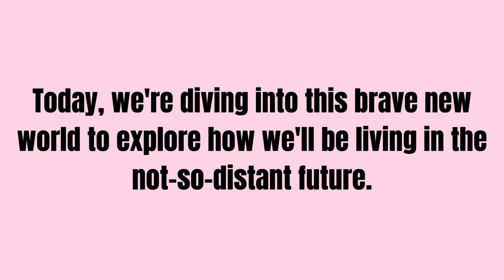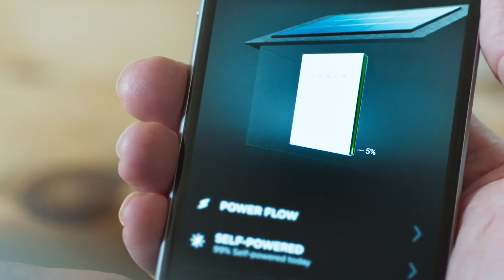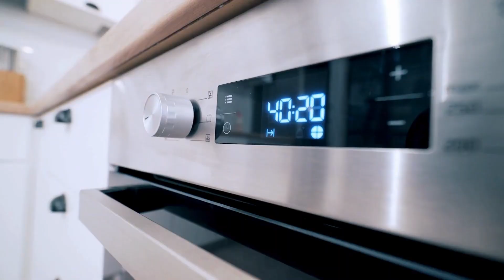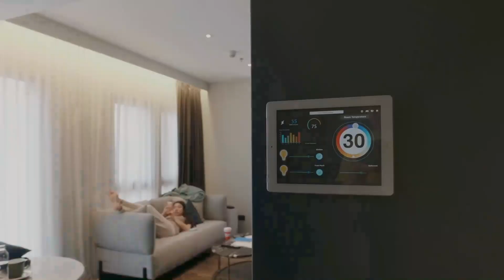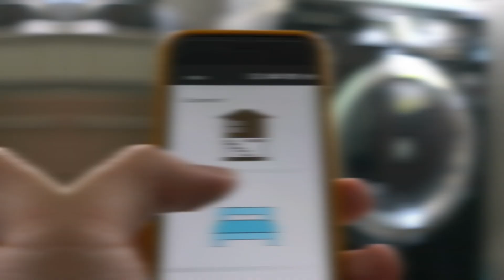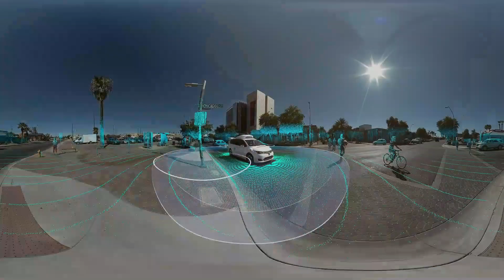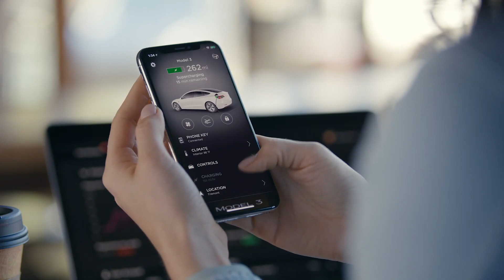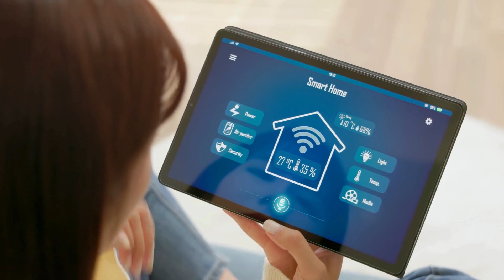Discover How Cutting-Edge Tech Will Transform Our Homes and Lives by 2030!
In this video, we explore the groundbreaking technologies shaping our future homes and lives. From Tesla's innovative solar panels and Powerwall to the AI-powered smart home, discover how clean energy, autonomous driving, and advanced robotics are transforming the way we live. Learn about the latest advancements in sustainable energy, intelligent home automation, and self-driving cars, and see how these innovations are paving the way for a smarter, greener, and more connected world.

Stay ahead in 2024: Unlock the future of AI, tech, and innovative businesses! Discover, ignite and soar into tomorrow with Quantum Spark.